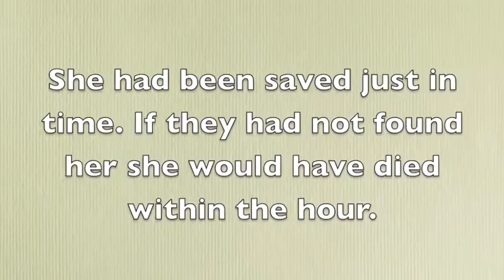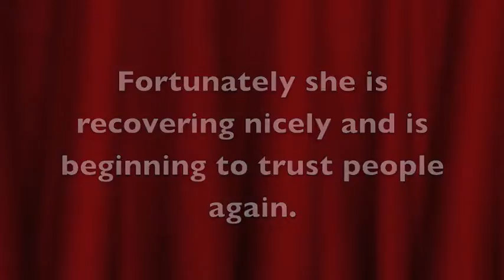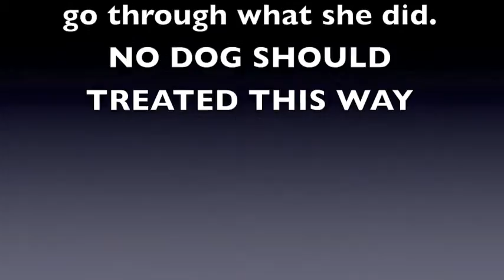wcms animal rescue aurora